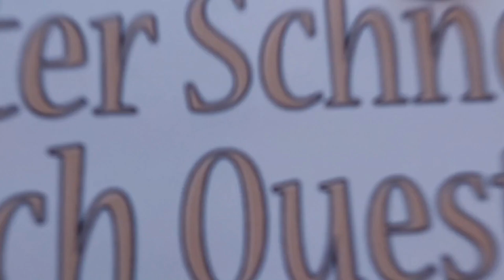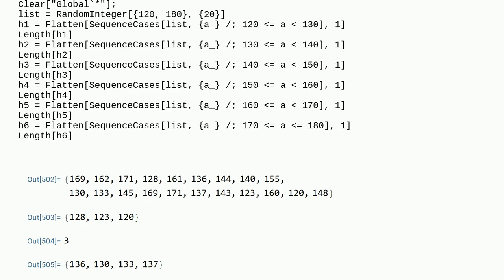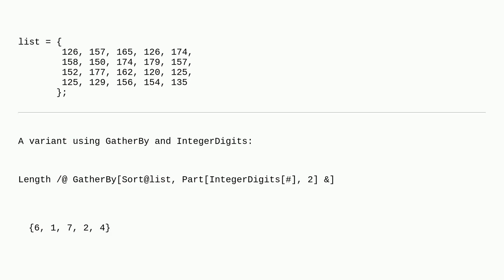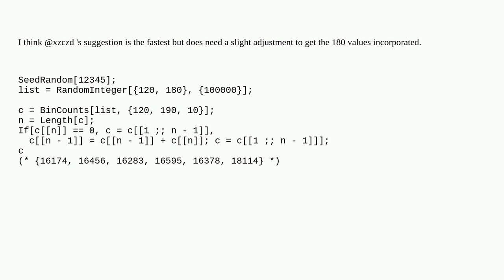Mathematica: How can I count frequency of a list faster?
How can I count frequency of a list faster?

A special thanks goes out to the community

  counting list-manipulation